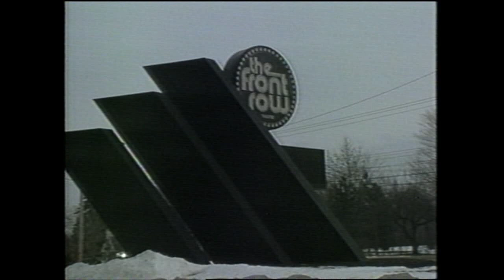1993 announcement of Front Row's closing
When the Front Row Theater announced its closing in 1993, WEWS reporter Liz Claman went to the theater to talk with those who had been there since its 1974 opening